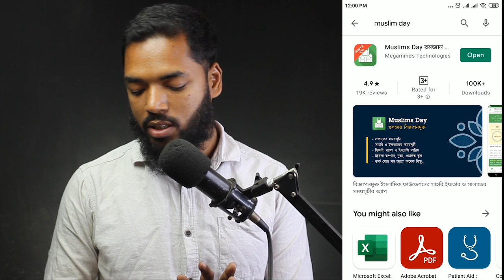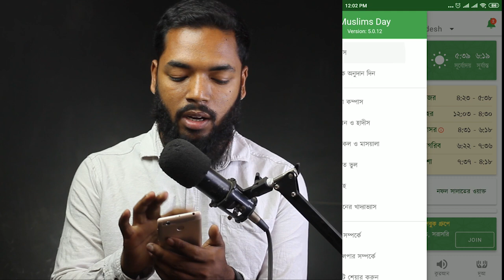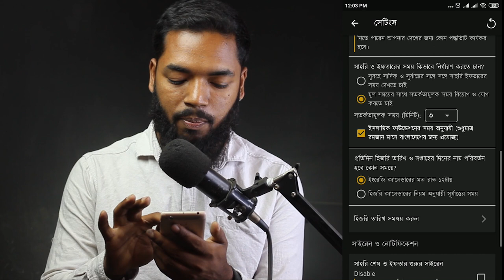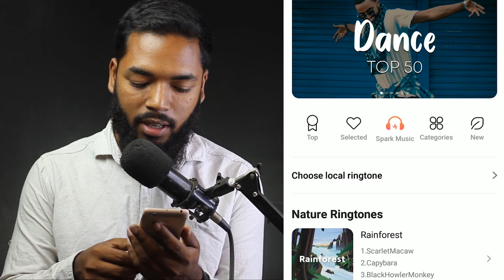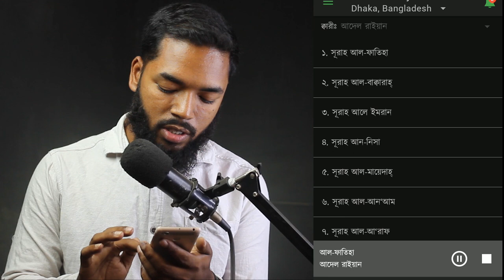আজকের সেহরি ও ইফতারের সময়সূচি ২০২১ এক পলকে দেখে নিন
প্রচারেই প্রসার.

Shorol Manush